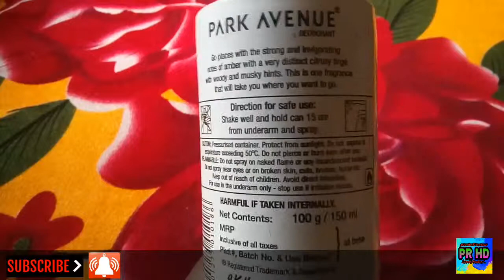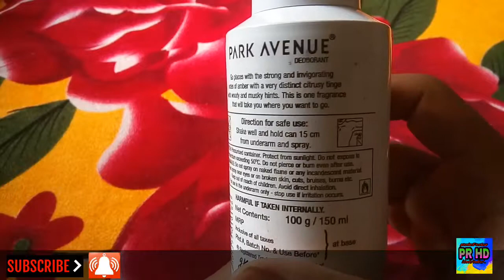Park Avenue voyage deo review in hindi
dosto iss video ma maine park avenue voyage deo ka review kiya hai ummid hai aapko video pasand aayega

BEST BUY